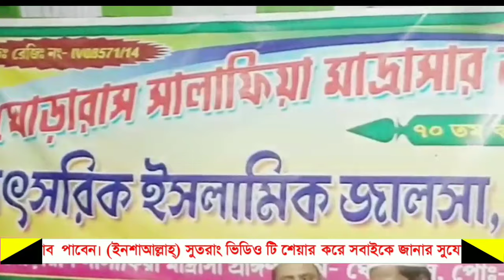সালাতের গুরুত্ব ও মর্যাদাᴴᴰ┇Importance and Dignity of Prayer┇by Sheikh Ismail Madani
সালাতের গুরুত্ব ও মর্যাদাᴴᴰ┇

Importance and Dignity of Prayer

🎙 শায়খ ইসমাঈল মাদানী

🎙Sheikh Ismail Madani

👋 yeamul islam 👋